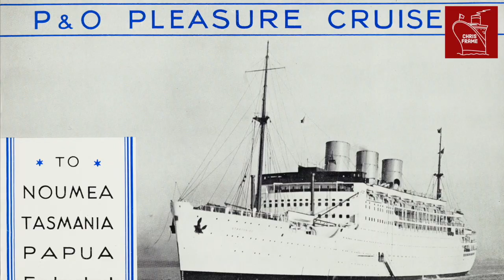What’s cruising like “post-pandemic”? (Feat. @EmmaCruises )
Cruises are starting to resume so I spoke to my friend Emma Le Teace from @EmmaCruises to find out what her first cruise was like in the “post-COVID era.”

Chapters:

00:01 Welcome aboard
00:47 Boarding your cruise ship - COVID testing etc
02:01 Meals and food aboard the cruise ship, including the buffet and masks
03:52 Entertainment aboard the cruise ship and how it compares to pre-COVID
05:43 How safe does it feel on a cruise?
06:17 The Verdict - What's cruising line now??

▶ VISIT EMMA'S CHANNEL: @EmmaCruises
▶ THUMBNAIL PHOTO: Virtuosa thanks to Andrew Sassoli-Walker, Arrow & Thumbnail Design thanks to Emma Le Teace

In this video you will learn:

▶ How Cruising has changed since COVID-19,
▶ Social distancing and masks aboard the cruise ship,
▶ What the embarkation process is like now aboard a cruise ship,
▶ What the food and meals are like when cruising during the pandemic including the main dining room and the buffet,
▶ What the entertainment is like aboard cruise ships now and how technology is being used to assist with this,
▶ The cleanliness aboard the ship, and how safe it feels aboard?
▶ The verdict - how does cruising compare today to pre-COVID?